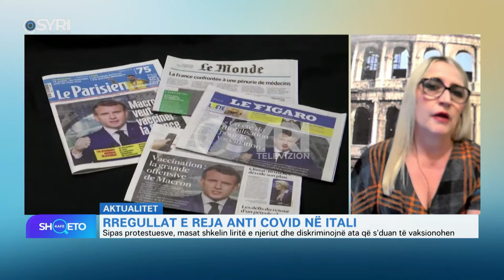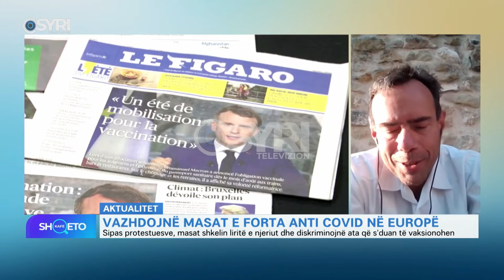KAFE SHQETO/ Protesta kundër vaksinimit të detyrueshë (23.07.2021)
Të fuar: Alba Kepi, Genc Burimi